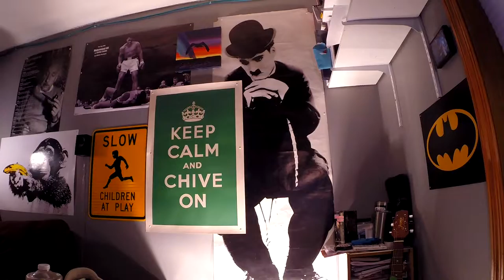Jumped 5.20 from 6 lefts again...Kinda: Pole vault Vlog 101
Team-Hoot.com (Go see what Team Hoot is all about, get training plans,  Team Hoot gear, reviews on products and much much more!)

Shawn Francis
20735 Otero Ave

Flight Deck Athletics: Flightdeckathletics.com
Team NoDak :  Facebook.com/TeamNodakTrack
Best Dr. in Fargo: Facebook.com/ChiropracticFargo